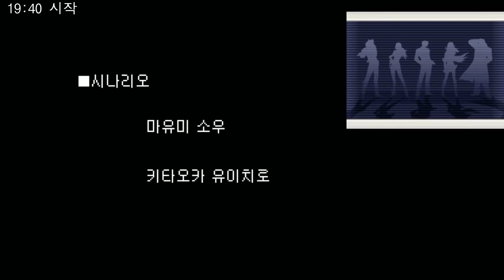역전검사 1 (逆転検事 1) - 와이가 탐정 - 20 - 엔딩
역전검사 1 (逆転検事 1)